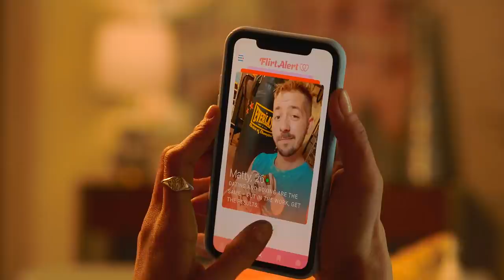Natalie & Josh | What The Hell?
“Love doesn’t have to be perfect. It just has to be honest.”